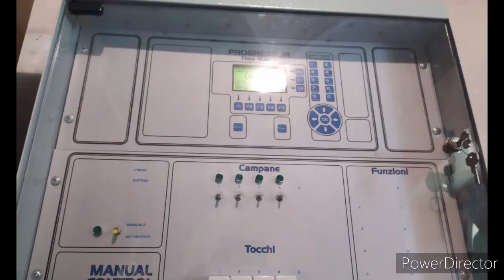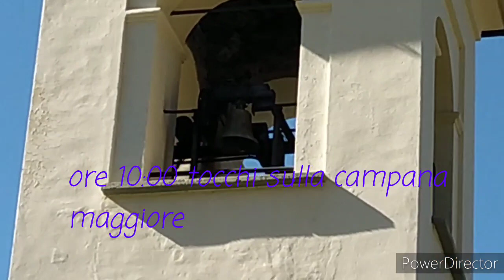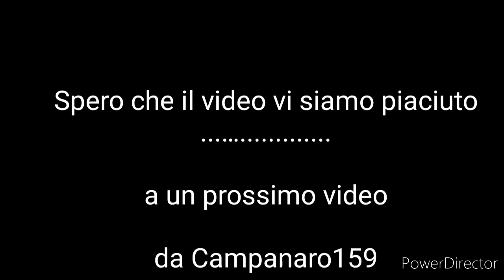CAMPANE DI CORGNOLAZ Frazione Chamois suonate Festive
Concerto: 4 campane in Si3 calante
Sistema: 1-4 mezzo slancio
Fuse da: !?
Nel: 1862
Note: Si3 Re4 Mi4 Sol4 Crescente

Ringrazio Fra Filippo il parroco per avermi fatto suonare

Da Campanaro159 a presto!!!
00:00 Presentazione Fotografica
00:15 Il Programmatore
00:26 DIS1
03:21 Rintocchi del Si3 Calante
03:47 Tocchi Messa
04:19 Rintocchi del Si3 Calante
04:33 DIS1234
07:32 Carillons Domenicale
08:13 FINE!
PROGRAMMAZIONE:
Feriale:
Non suona Niente!
Prefestivo:
17:30 DIS234
17:45 DIS1
18:00 Tocchi Messe.
Festivo:
09:30 DIS234
09:45 DIS1
10:00 Tocchi Messe.